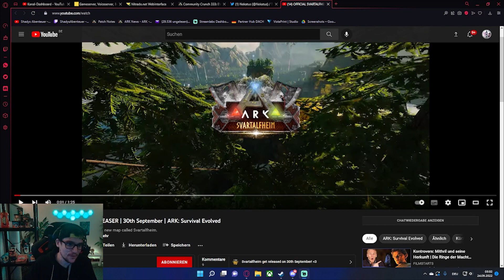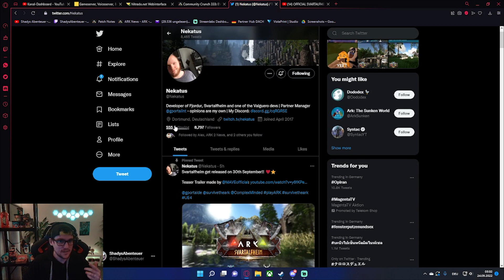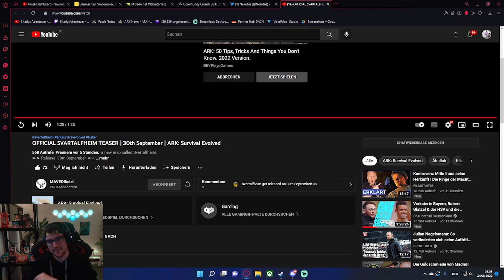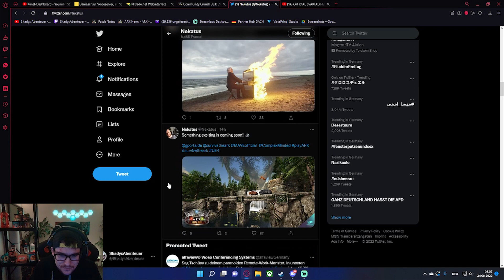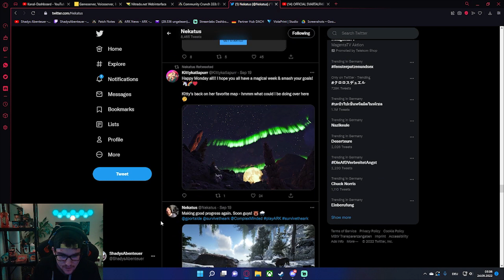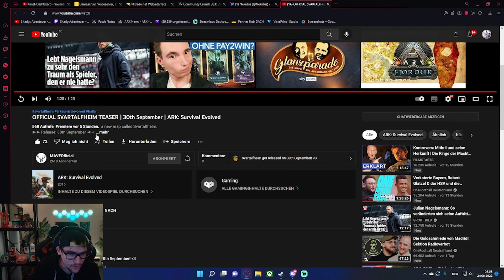SVARTALFHEIM erscheint noch im September ! + Epischer Trailer | ARK Survival Evolved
Neuer Community Discord Server Endlich Leute, noch im September können wir SVARTALFHEIM zocken.
Ich freue mich mega drauf :) Wie sieht es bei euch aus ?
Vielen Dank @nekatus9070 für die Geile Map und @MAVEOfficial für diesen Epischen Trailer

PC Server vom Valhalla Gaming